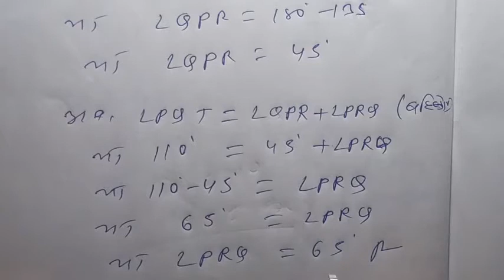Class 9 ncert math exercise 6.3 question n.1 in hindi|ex 6.3 class 9 q1